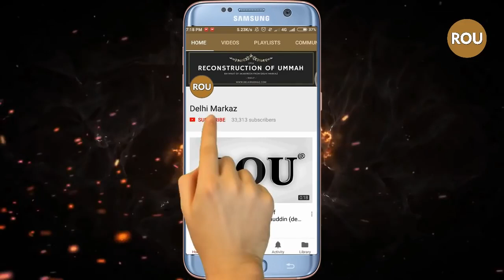Wo Kalma Jo Har Nuqsan Ko 100% Rok Deta Hai - Hazrat Ji Maulana Sa'ad Sahab D.B | (07 Oct 2018)